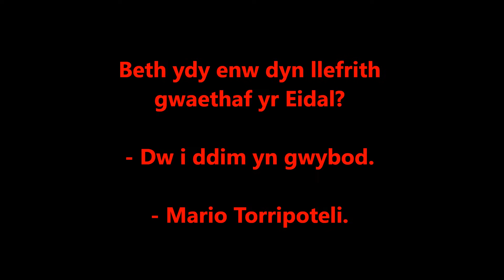(learning Welsh) JOC 013 - dyn llefrith gwaethaf yr Eidal